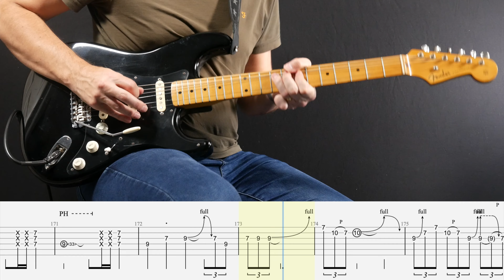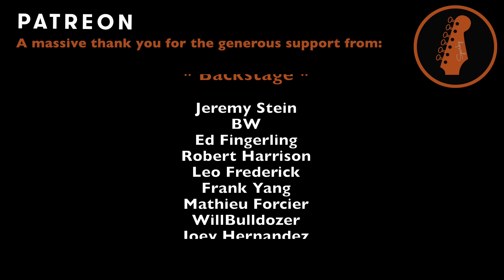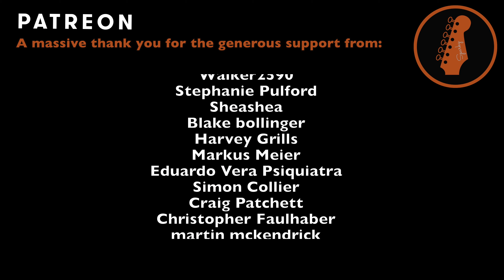Comfortably Numb - Pink Floyd - Solos (Guitar Cover & Tab)